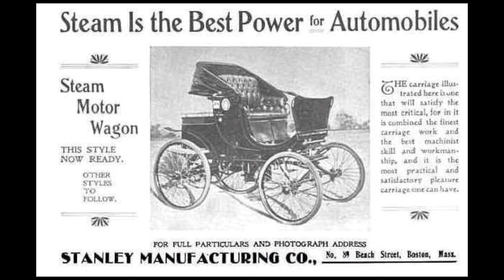Exploring the Revolutionary History of the Stanley Steamer | Automotive History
Watch as we look at what made the Stanley Motor Carriage Company so game-changing through this 1920s gem.

Timestamps:
0:00 Intro
0:05 Showing In-Person Details
2:12 Showing Pictures and Going into More Detail
5:54 Driving Footage